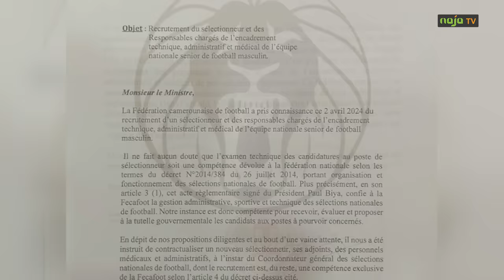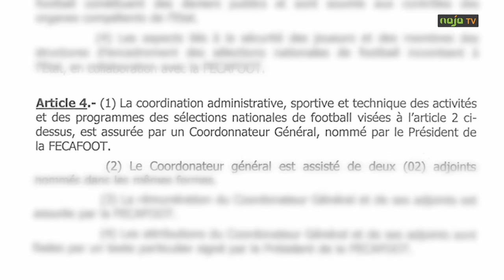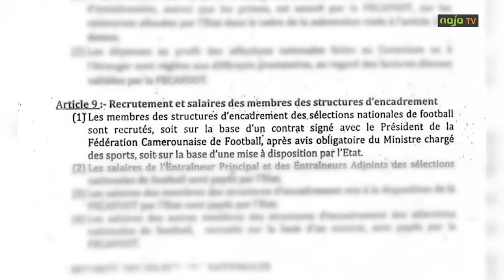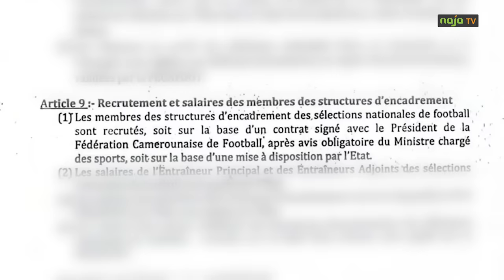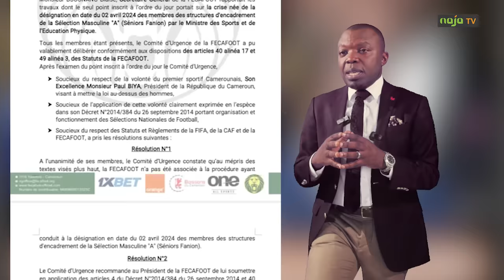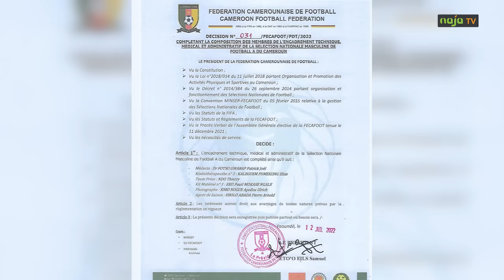Affaire Minsep / Fecafoot : comprendre la crise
La désignation du nouveau sélectionneur des Lions Indomptables et des autres membres du staff technique, administratif et médical a plongé le football camerounais dans une crise.
Le président de la Fecafoot n’accepte pas l’acte du ministre des Sports qu’il juge contraire à la lois camerounaise.
Que va-t-il se passer maintenant? La Fecafoot va-t-elle nommer son propre encadrement technique? Que risque le Cameroun?